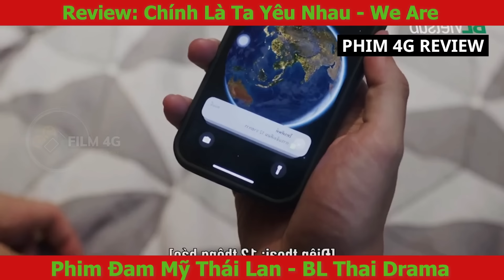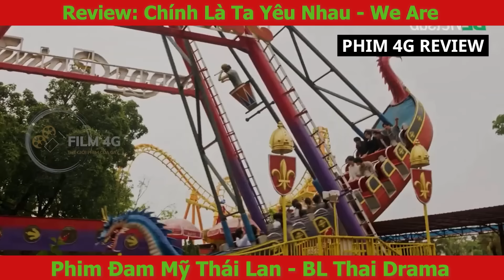Review Đam Mỹ: Em Thụ Chơi Ngu Đá Vào “Chổ Hiểm”, Bị Anh Top Ăn Vạ Phải làm OSin Suốt Đời| FULL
Chào cả nhà hôm nay Phim 4G Review xin gửi đến các bạn Review Phim Đam Mỹ:  Em Thụ Chơi Ngu Đá Vào “Chổ Hiểm”,  Bị Anh Top Ăn Vạ Phải làm OSin Suốt Đời| FULL | We Are, được sản xuất năm 2024.

Phim Đam Mỹ/ phim boy love/ phim bl Chính Là Ta Yêu Nhau (2024) tên tiếng Anh là We Are  Mang đến câu chuyện miêu tả cuộc sống đầy những biến động của những người bạn đại học. Dù có học tập chăm chỉ đến đâu, họ cũng phải trải qua những câu chuyện khiến họ đau đầu khi vướng vào những khoảnh khắc phức tạp và những vướng mắc lãng mạn không ngừng nghỉ! Chúng ta là…bạn bè, nhưng sau đó chúng ta lại là kẻ thù của nhau. Chúng ta có tình cảm với nhau, tán tỉnh nhau, và làm thế nào chúng ta có thể yêu nhau đây?

Diễn viên: Pond Naravit, Phuwin Tangsakyuen, Winny Thanawin, Satang Kittiphop, Aou Thanaboon, Boom Tharatorn